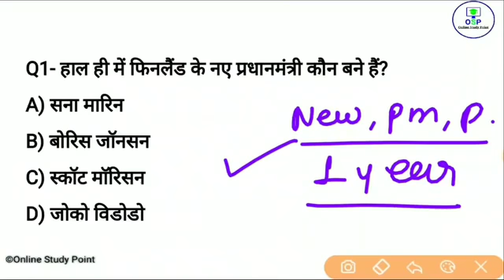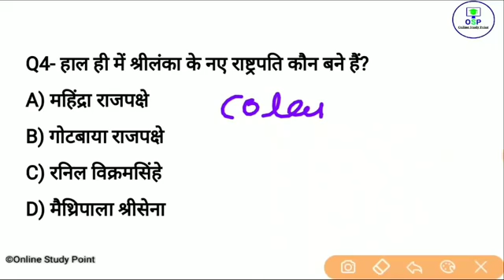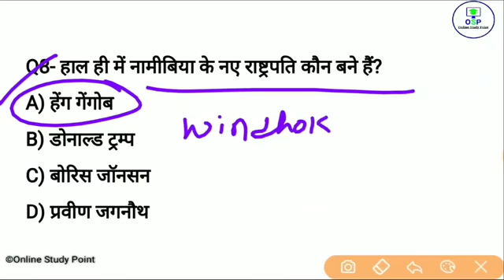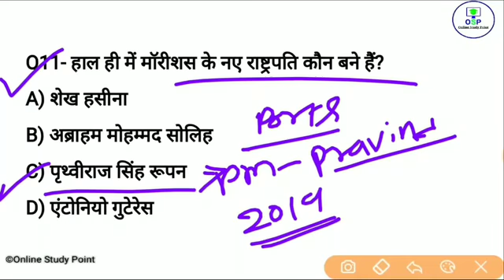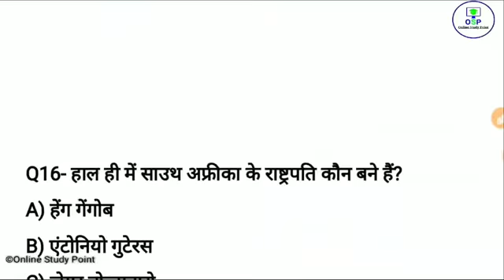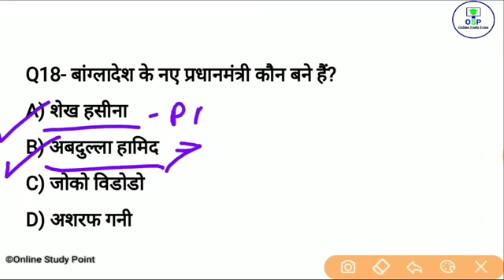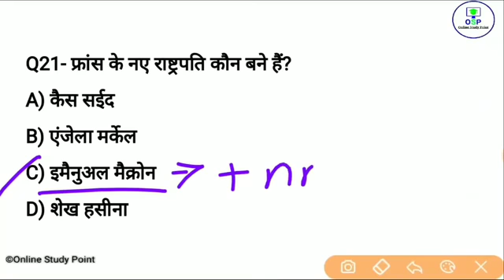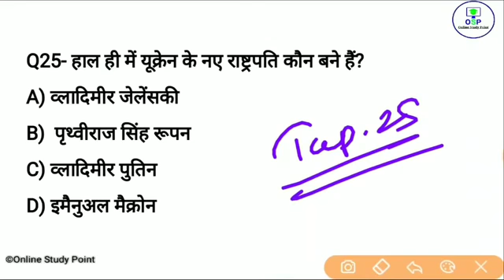अंतरराष्ट्रीय नियुक्तियाँ 2019 | international appointment 2020 | Current affairs 2020 | RRB NTPC